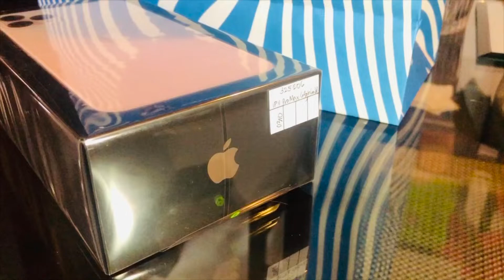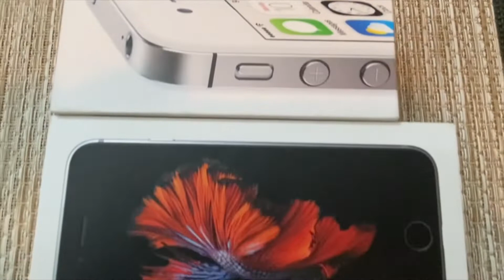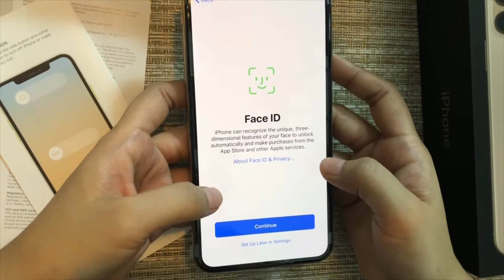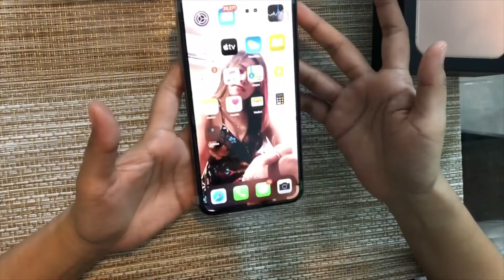Iphone 11 Pro Max Unboxing and First Impressions | Jean’s Vlogs | SAHW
Join me as I unbox my new iPhone 11 Pro Max phone and hear my first impressions on it.

Please be advised, I am not a tech reviewer. So these are an ordinary person’s view on this phone.

I have been looking forward to getting this new iPhone but when the global catastrophe struck, supply has been difficult. We were originally planning to get just the iPhone 11. But, well, we ended up with the Pro Max.

Now, my vlogging set-up is upgraded!

I will also compare the phone with the other iPhones I have had (iPhone 4s, iPhone 6s, iPhone 8 plus).